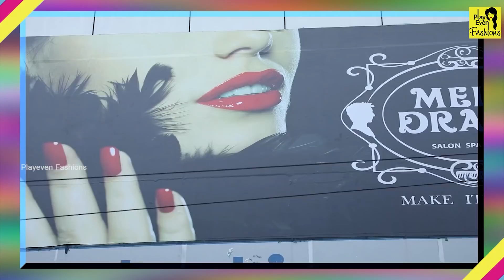Most Beautiful Hair Transformation by Professional | Hair Spa | Hair Color | Facial | Hairstyles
Most Beautiful Hair Transformation by Professional | Hair Spa | Hair Color | Hairstyles

Melo Drama Salons :

Address: Sowbhagya's Amulya Complex, Hitech City Road, Shop No.26, Rohini Layout Rd, Madhapur, Telangana 500081
Hours:
Health and safety: Temperature check required · Staff wear masks · Staff get temperature checks · Staff required to disinfect surfaces between visits · More details
Phone:
A user suggested this phone
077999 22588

Hi friends
               Welcome You With Very New - With Lehenga, Gown, Saree or Churidar. Hairstyles for Girls and Women With Long Hair and Medium Hair. All Hairstyles Are Beautiful, Unique and Trendy.